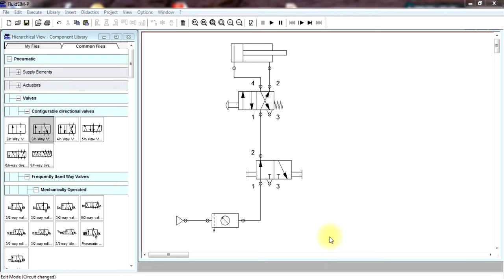FluidSIM. Direct control of a double-acting cilinder. Part2.